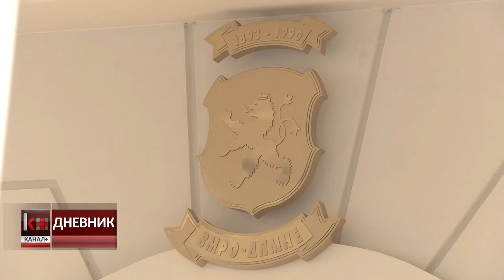ВМРО-ДПМНЕ НАЈОСТРО ГО ОСУДУВА ОБИДОТ ЗА УБИСТВО НА НИКОЛА ТОДОРОВ